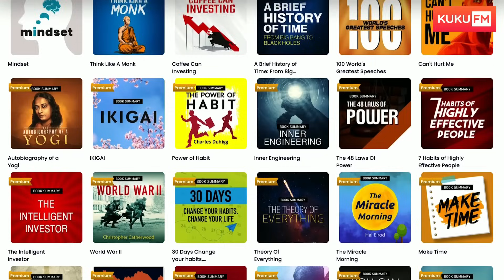Real Life Ghost Experience in Tamil | திண்டுக்கல் 10 வருட ஆவி வெளிவந்ததால்..😱| Shiva's Investigation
In this video about the true Real Ghost Story of Dindigul district and the state of Tamil Nadu haunted ghost experiences | Subscriber Real Ghost Incidents | Real Life Ghost Incidents in Tamil.